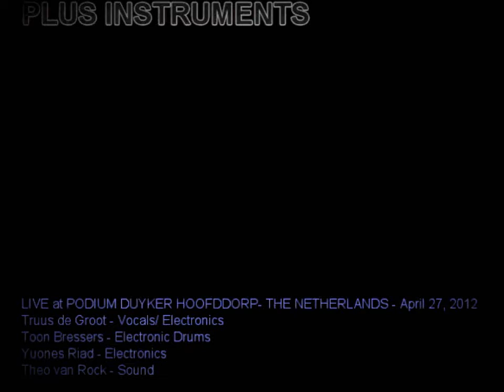Plus Instruments "Dance with me" Live 2012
Truus de Groot Performs with Toon Bressers as Plus Instruments.  Podium Duyker, Hoofddorp, the Netherlands.  On April 27, 2012